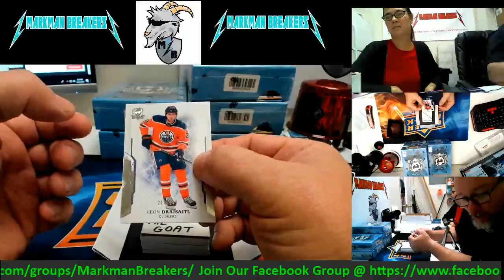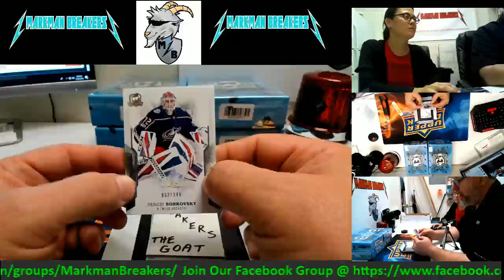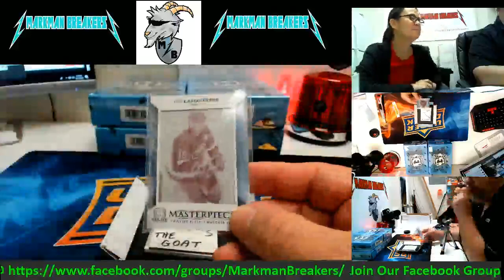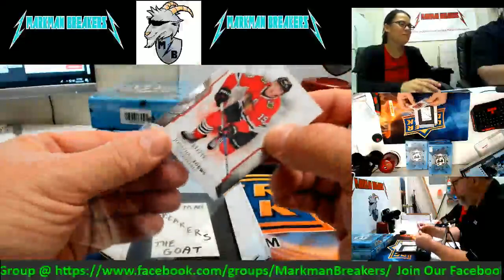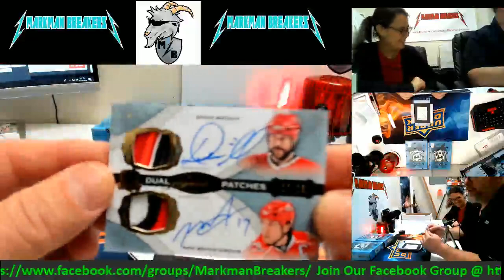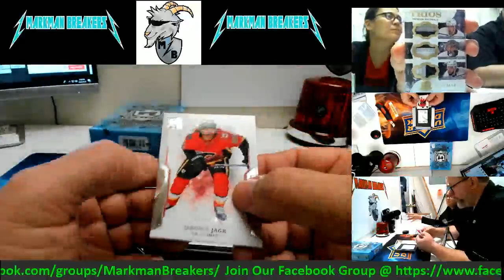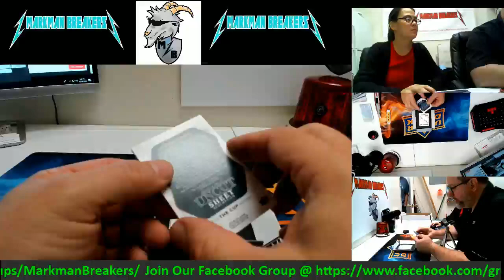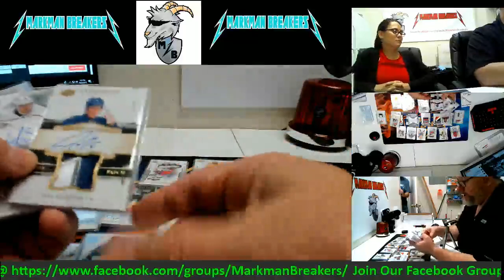2017-18 The Cup Hockey 6-Box Master Case #1 PYT 10-25-2018